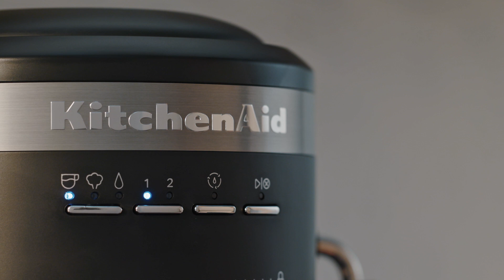Macchiato | KitchenAid België